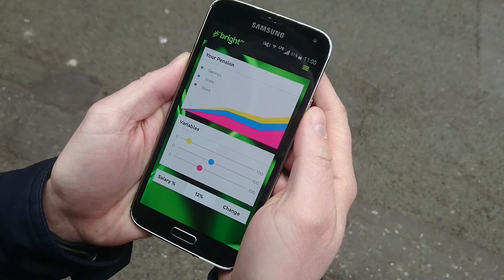BrightHR Work Life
This prototype was researched, prototyped and tested during my masters degree in digital media management at Hyper Island.